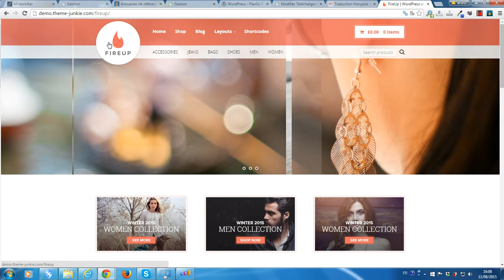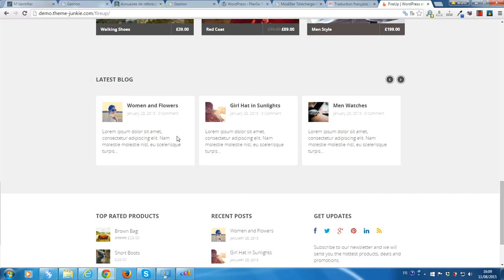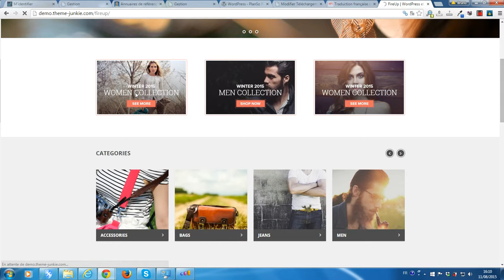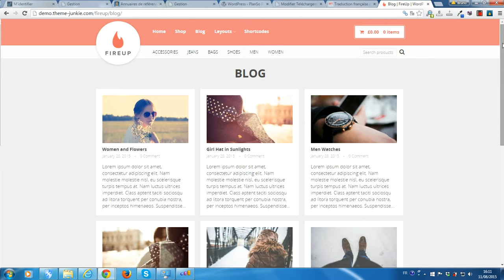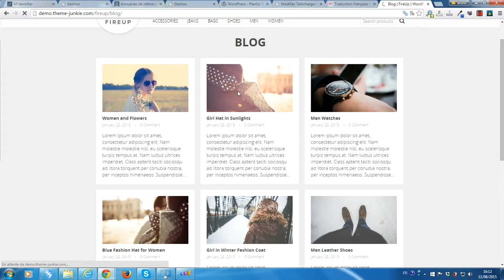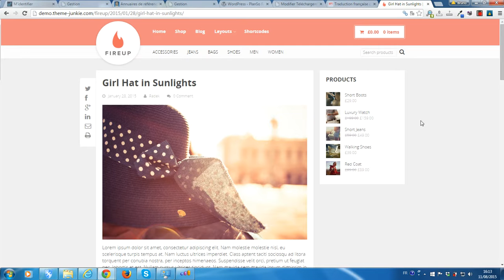Démonstration vidéo du thème WordPress Fireup de Theme Junkie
La plateforme gratuite vous propose une vidéo de démonstration du thème premium WordPress Fireup de la plateforme Theme Junkie qui peut aussi bien équipé une boutique en ligne crée avec WooCommerce, qu'un blog ou un site d'entreprise.
Ce thème comprend une collection de boutons de partages sociaux, la fonctionnalité d'articles relatifs et l'affichage des moyens de paiement acceptés.
Le pied de page est personnalisable via un éditeur de texte comme pour la rédaction des articles.
Retrouvez la traduction française du thème Fireup pour 10€ TTC (TVA récupérable).